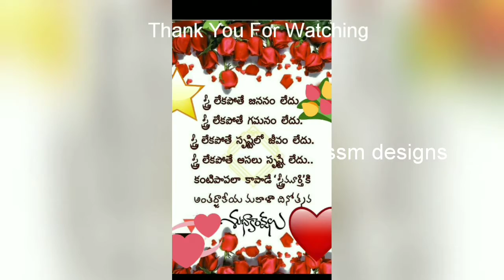Happy International Women's Day 2021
hii friends,